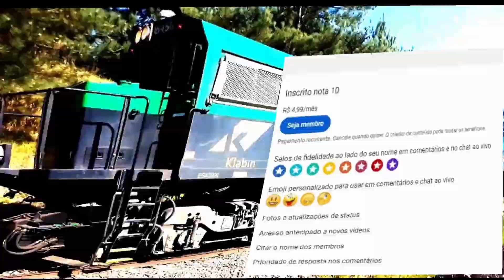Até para esperar ela trabalha - Even waiting for her to work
Recobrindo vagões, sons do compressor, motor, valvulas de alivio, etc.